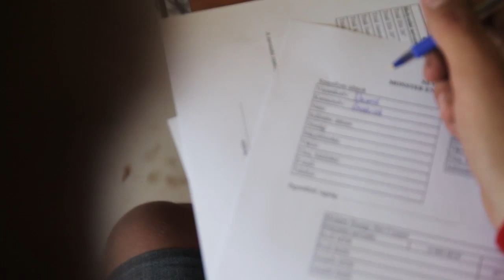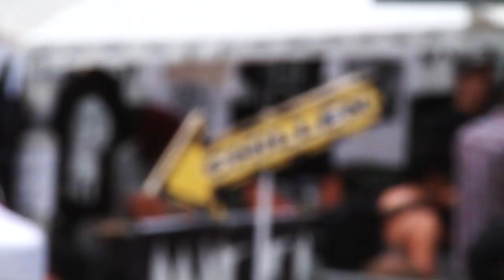Dawid "Szamanek" Godziek 2011 BMX DIRT SKATEPARK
Some highlights of Dawid "Szamanek" Godziek from three big international contest - Balaton BikeFest, Baltic Games and BMX Masters.